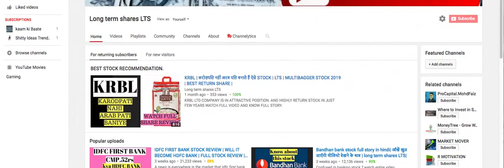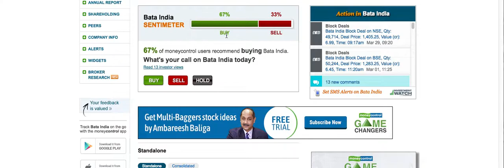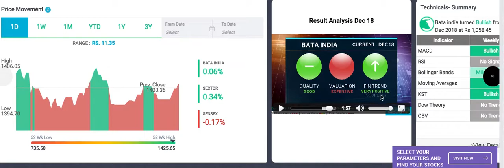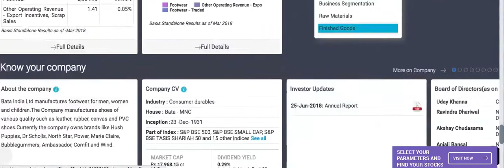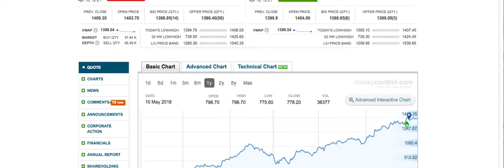Bata India stock review | LTS | कौन नहीं पहनता इनके प्रोडक्ट्स | debt free company stock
Watch Bata India full stock review.